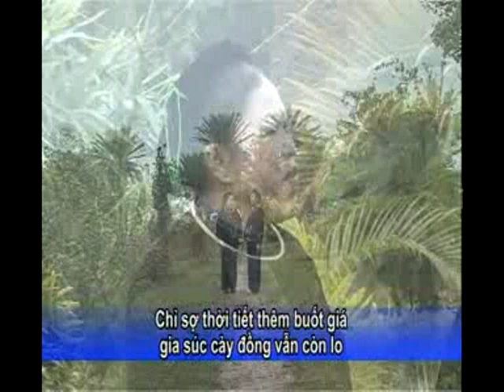Sli slình làng - Mừng xuân mới